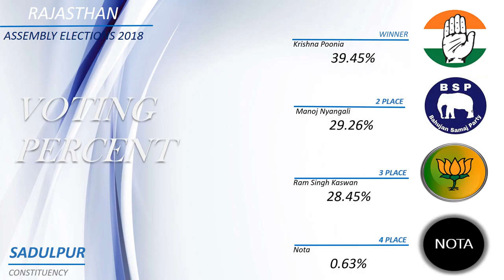SADULPUR Assembly Constituency